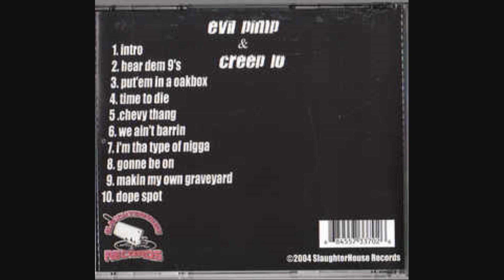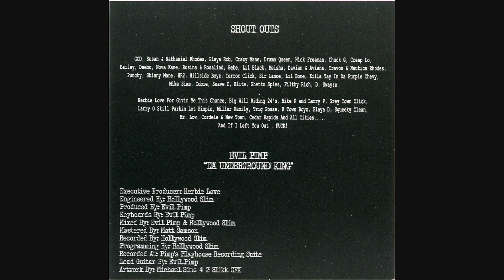Evil Pimp Da Underground King Best Verses Mix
0:00:00   Part 1
0:14:57   Part 2
0:29:55   Part 3

Evil Pimp Da Underground King. Cedar Rapids, IA & Memphis, TN.